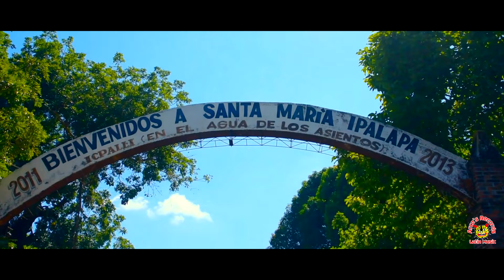Los Reymys - Popurrí De Sones 2